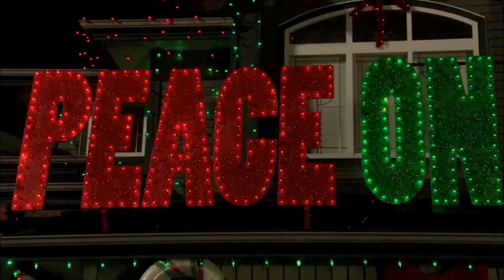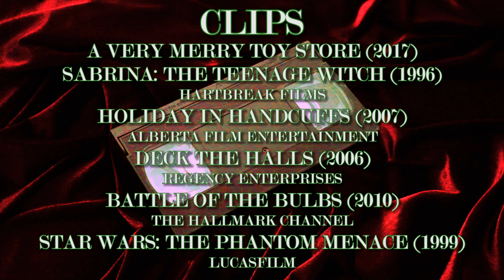The Sequel No One Asked For (A Very Merry Toy Store) (Movie Nights)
10 years after Holiday in Handcuffs, Melissa Joan Hart and Mario Lopez reunite as rival toy shop owners who fall in love. Peter Griffin and podracing follow.